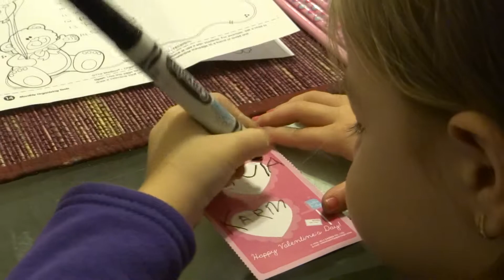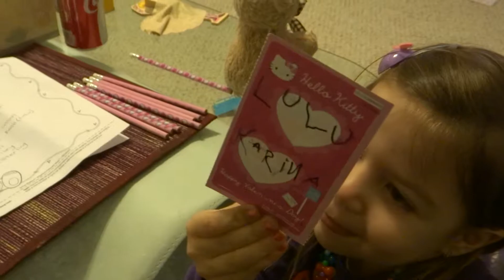Kari nadpisva valentinki za decata v uchilishte 4 - 11 Feb 2014